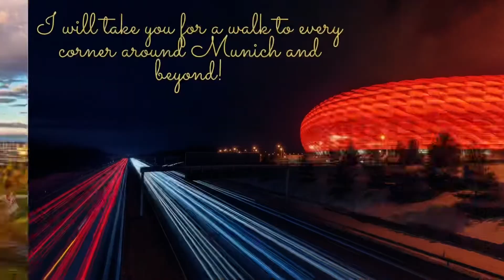Traveller Explorer Channel Trailer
Welcome to Traveller Explorer Channel, here you can find find high quality 4K walking tours around every corner of Munich and beyond. I will be your guide.

🎥 The Gear I use:
Shoot videos with: iPhone 13 Pro Max 1TB
Gimbal: DJI OSMO Mobile 6 Smartphone
Laptop for Editing: MacBook Air
Mobile Hard Drive: LaCie LA Robust External Hard Drive